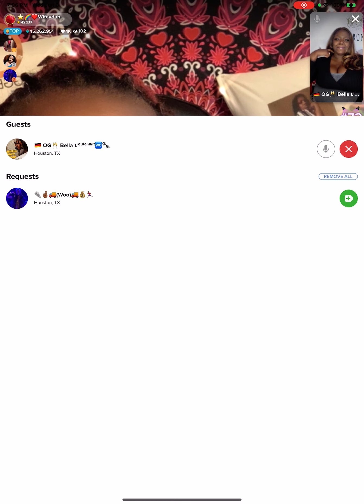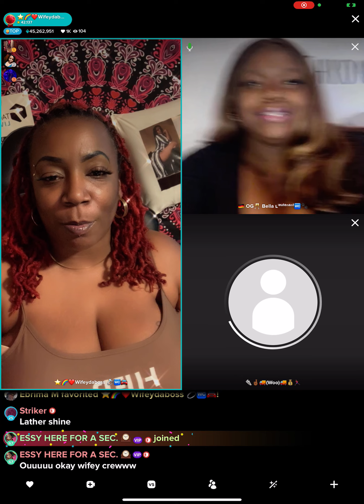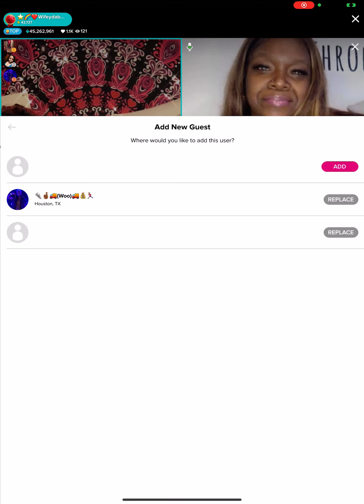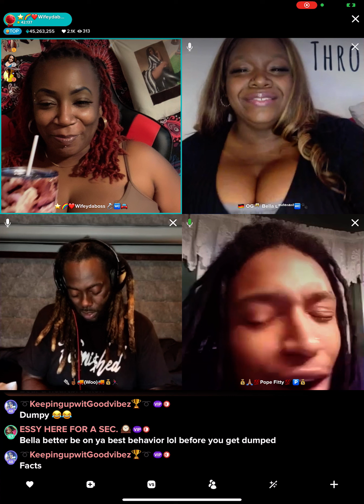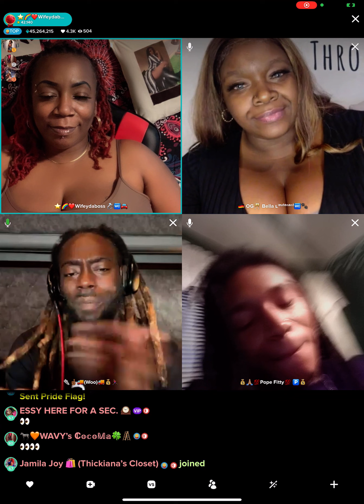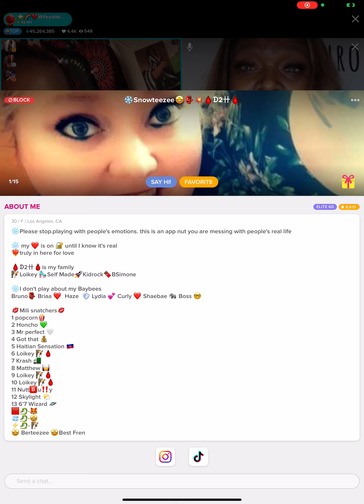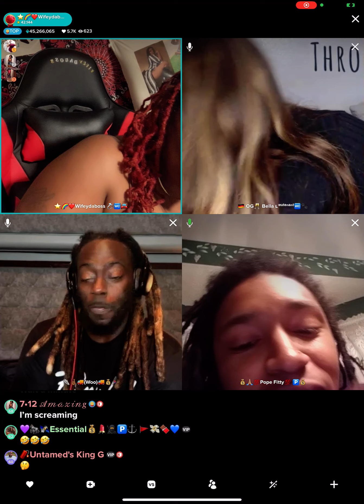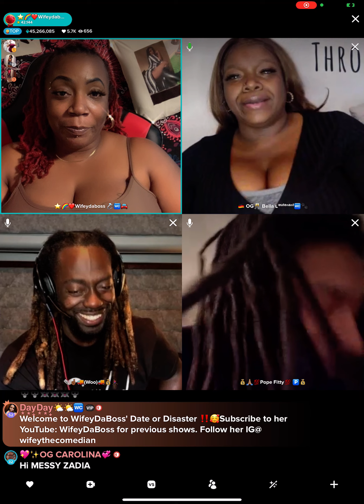Date or Disaster ‼️❤️FT OG Bella🚾🤞🏾💋😆